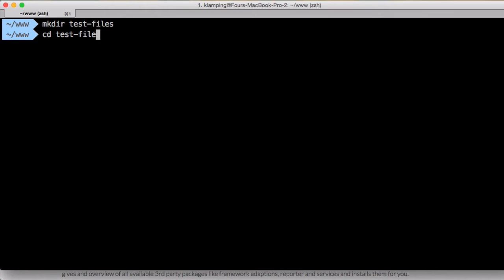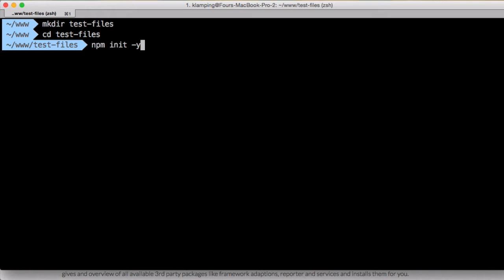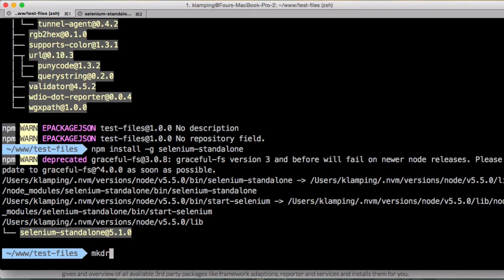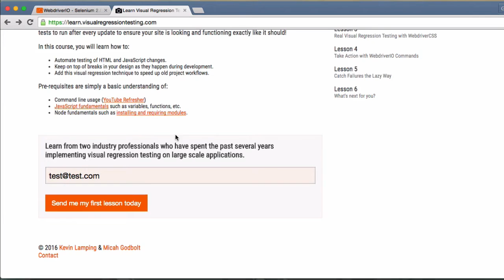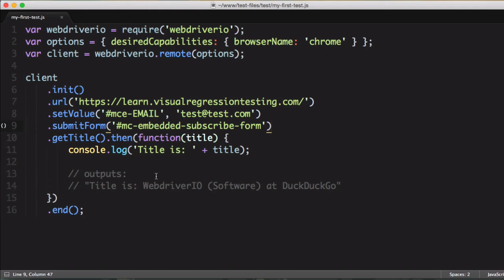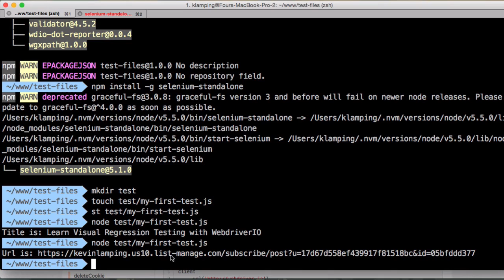5 Minutes with WebdriverIO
WebdriverIO is awesome at automated functional regression testing. In 5 minutes, I cover the basics of the tool and write a quick test to show you how to run it all.